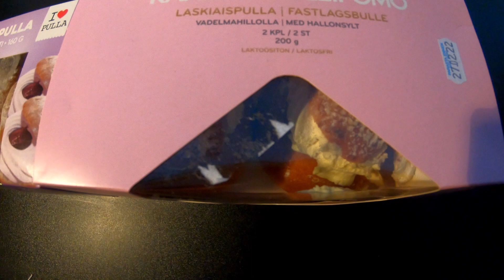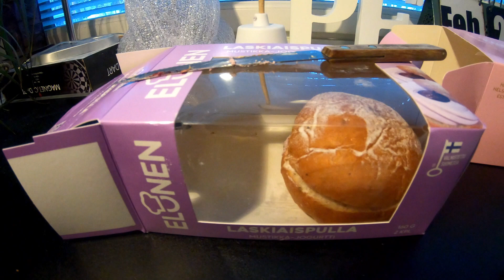Laskiaispullat 2022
Tuli testattua kahta erilaista pullaa.
Kanniston vadelmahillo.
Elosen mustikka-jogurtti.